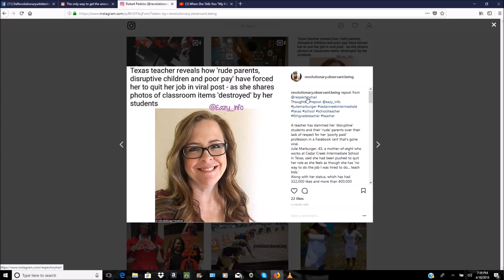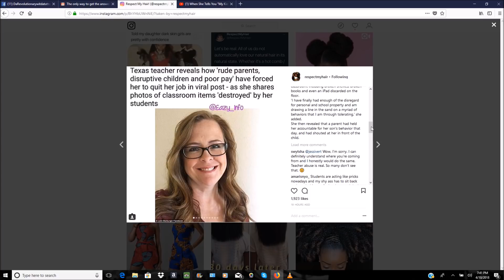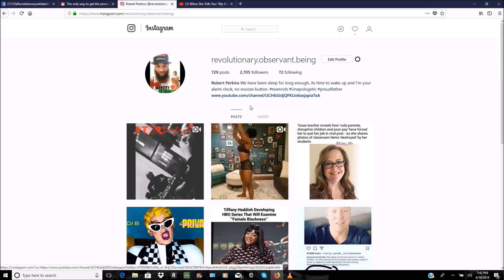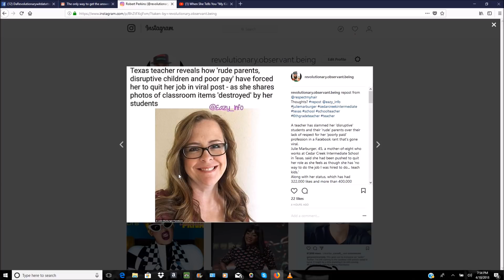Texas Middle School Teacher Quits Due To Unruly Students, Parents, And Low Wages